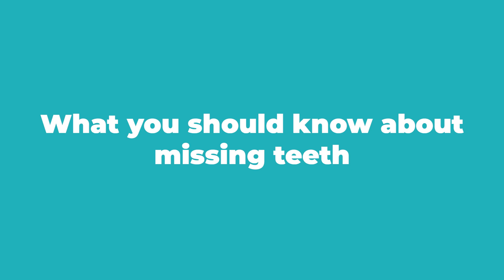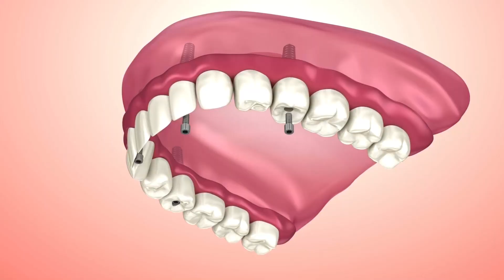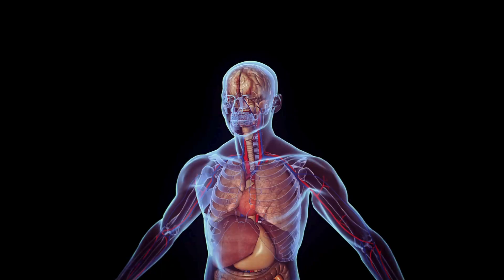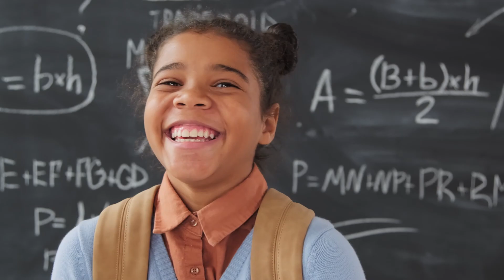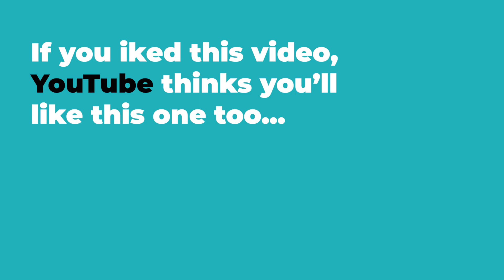Should I replace missing teeth? HOW? (tooth implant & alternatives)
Should I replace missing teeth? HOW? (tooth implant & alternatives) | Dentist in Nairobi

In this video, Dr. Johnson Mwangi from Tender Care Dental clinic, located in Kilimani Nairobi, discusses the dangers of missing teeth and how dental implants may be the best solution for replacing them. He also shares the procedure a patient undergoes and the alternatives in case he or she feels that dental implants are not right for them.

If you've had a dental procedure but are interested in getting an EXPERT second opinion to find out if it was properly done, get your FREE second opinion by contacting us and booking your consultation.

Book your dental consultation here 👉 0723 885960 / 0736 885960

✨Feel free to WhatsApp us as well✨

Timestamps
00:00 - Who is Dr. Johnson Mwangi?
00:13 - What you should know about missing teeth
01:22 - What are dental implants & how do dental implants work?
02:17 - Types of dental implants
03:32 - What is the procedure for dental implants? (step-by-step)
05:21 - Can anyone get dental implants?
07:23 - What are the alternatives to dental implants?

📖 About Tender Care Dental Clinic 📖
We have one simple approach to dentistry – to provide our patients with outstanding dental care in a relaxed, welcoming, and comfortable environment. Our friendly team is only a phone call or WhatsApp message away and is ready to help you with what you may need. We welcome you to see what keeps generations of patients returning to Tender Care Dental year after year. Currently serving 80+ nationalities while!!

Our address📍
End of Argwings Kodhek Road, Valley Arcade after Key Montessori School after Skyrock Apartments adjacent to La Waridi Residency